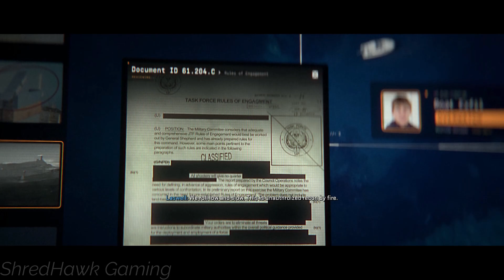Call of Duty: Modern Warfare II (2022) || Mission: Recon By Fire || Full Gameplay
Call of Duty: Modern Warfare II 2022 full gameplay of Mission Recon By Fire

Call of Duty: Modern Warfare 2 Single Player Gameplay
Call of Duty: Modern Warfare 2 Ending